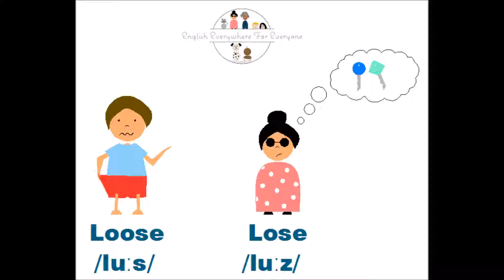Loose VS lose